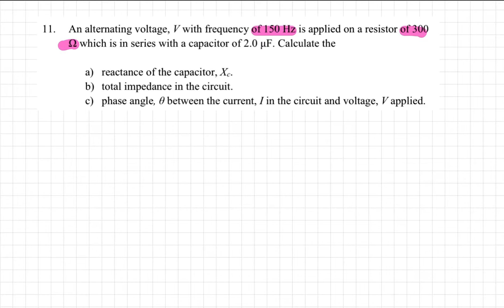SP025 Chapter 6 Tutorial No 11